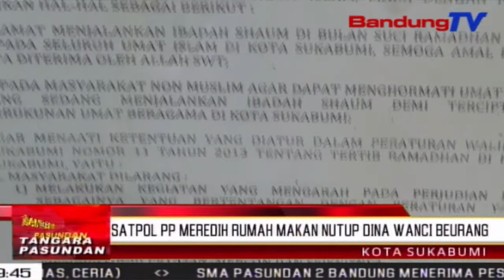SATPOL PP Meredih Rumah Makan Nutup Dina Wanci Beurang | TP | BANDUNGTV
TP | BANDUNGTV | DERI FIRMAN | Nincak Bulan Suci Romadon, Pamarentah Kota Sukabumi Mayeng Mepelingan Ka Sakumna Warga Nu Baroga Rumah Makan Katut Mall Sangkan Tuhu Kana Aturan Patali Jeung Jam Operasional Sapanjang Bulan Romadon. Eta Pepeling Teh Nya Eta, Teu Waka Muka Tempat Usahana Dina Jam-Jam Anu Geus Dicindekeun, Luyu Kana Peraturan Walikota Sukabumi.